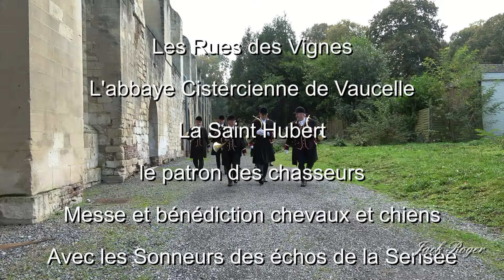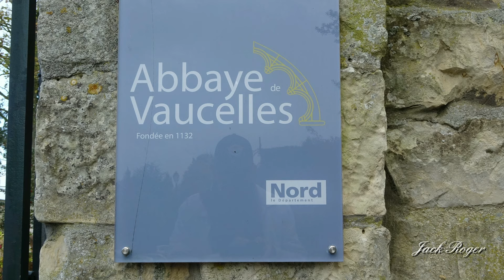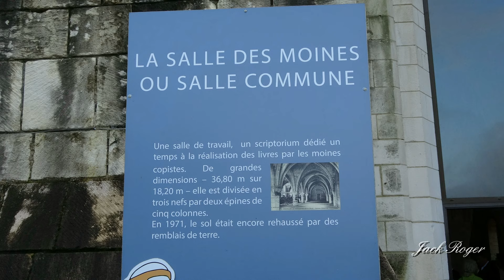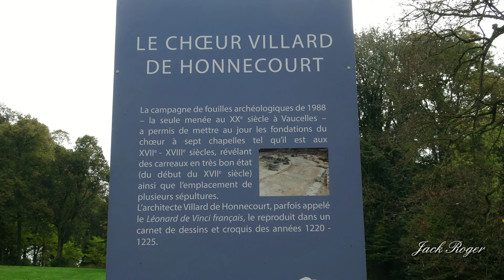Saint Hubert messe à l'Abbaye de Vaucelles les Sonneurs de la Sensée Dimanche 27 Octobre 2024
Vidéo Jack Roger :Saint Hubert messe à l'Abbaye de Vaucelles les Sonneurs de la Sensée Dimanche 27 Octobre 2024
Mise en ligne sur You Tube par Georges Valdec le mercredi 30 octobre 2024